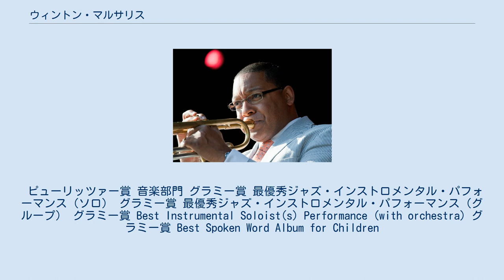ウィントン・マルサリス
ジャズ・メッセンジャーズ
ウィントン・マルサリス（Wynton Learson Marsalis、1961年10月18日 - ）はアメリカのトランペット奏者、作曲家。
 マルサリスは、現代において最も著名なジャズ・ミュージシャンの一人であり、クラシック奏者としてもよく知られている。
またジャズ・アット・リンカーン・センターの芸術監督も務めている。
 マルサリスは、ジャズ・パフォーマンスと作曲の技術、洗練されたスタイル、ジャズとジャズの歴史に関する知識、またクラシック音楽の演奏家である事によって世界的名声を得ている。
 現在まで、16のクラシックと、30以上のジャズのレコードを出しており、クラシックとジャズの両部門で合わせて9つのグラミー賞を獲得している。
 ルイジアナ州ニューオーリンズ出身。
父はピアニストのエリス・マルサリス、兄はサックス奏者のブランフォード・マルサリス、弟にトロンボーン奏者のデルフィーヨ･マルサリス、ドラム奏者のジェイソン・マルサリス。
1978年、ジュリアード音楽院にクラシック音楽で入学。
 1980年、わずか18歳でアート・ブレイキー&ジャズ・メッセンジャーズに加入し、プロとしての活動を開始。
1981年7月、ハービー・ハンコックのバンドの一員として初来日を果たし、同年バンド・リーダーとしてデビュー。
伝統的なアコースティック・ジャズを継承する大型新人として話題となる。
その後、クラシック音楽の奏者としても活動開始。
 1983年、グラミー賞のジャズ部門とクラシック部門を同時受賞。
 1997年、ジャズ・ミュージシャンとしては初めて、ピューリッツァー賞 音楽部門を受賞。
 長らく米コロムビア・レコード（ソニー系）に所属していたが、2004年にブルーノート・レコード（EMI系）に移籍した。
2006年にはiPodのCMに曲が起用され話題になる。
 2020年4月1日、父親であるエリス・マルサリスが新型コロナウイルスによる肺炎のため、85歳で死去。
 ピューリッツァー賞 音楽部門 グラミー賞 最優秀ジャズ・インストロメンタル・パフォーマンス（ソロ） グラミー賞 最優秀ジャズ・インストロメンタル・パフォーマンス（グループ） グラミー賞 Best Instrumental Soloist(s) Performance (with orchestra) グラミー賞 Best Spoken Word Album for Children